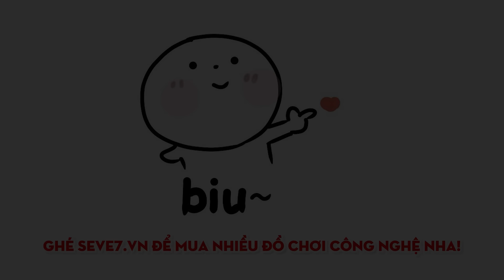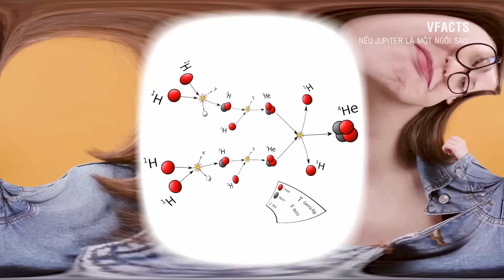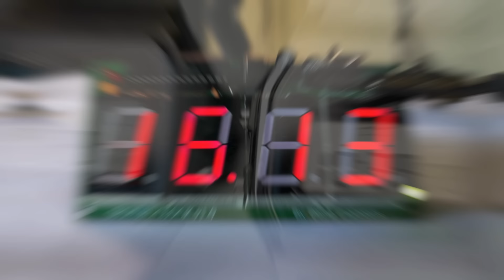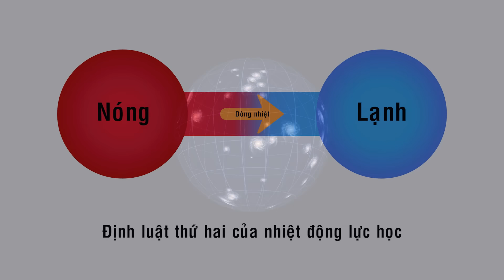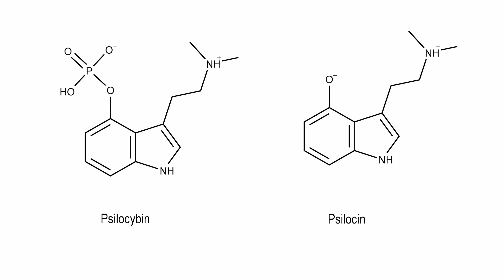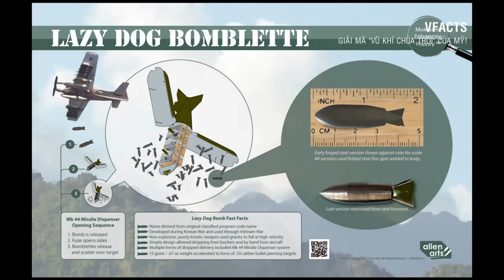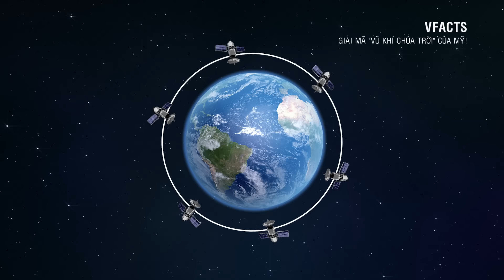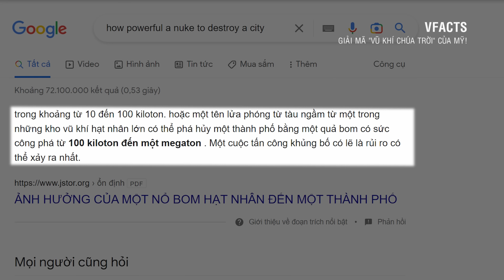#626 Sẽ Thế Nào Nếu Chúng Ta Có Hai Mặt Trời?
Sẽ Thế Nào Nếu Chúng Ta Có Hai Mặt Trời?
ACE mua Tai Nghe OneOdio F2 tại đây để nhận ưu đãi 50K nha:

Điều gì sẽ xảy ra nếu trong quá trình hình thành cách đây hơn 4 tỉ năm, Mộc Tinh vơ vét thêm được 1 chút khối lượng và rồi “đánh lửa” để trở thành một ngôi sao?

Nếu điều đó xảy ra, chúng ta sẽ đón nhận cùng lúc 1 tin vui và 1 tin buồn.
Tin vui đó là Hệ Mặt Trời sẽ có thêm 1 ngôi sao, còn tin buồn, đó là tin này chưa chắc đã vui đâu!!!

Đừng kỳ vọng về một ngôi sao thứ hai chói chang trên bầu trời bởi nhiệt độ bề mặt của Sao Mộc khi này chỉ khoảng 2.000K, khoảng 1.730 độ C.
Nhiệt độ này đủ để nấu chảy sắt thép. Tuy nhiên, Mộc Tinh ở rất xa Trái Đất, khoảng cách từ 588 đến 968 triệu km, khiến cho nhiệt lượng mà Trái Đất nhận được từ ngôi sao thứ hai là gần như không đáng kể.

Dù không thể hâm nóng Trái Đất lên đến mức độ nguy hiểm, Sao Mộc lại có thể gây nguy hại đến Trái Đất theo 1 cách khác. Trường hấp dẫn mới mạnh mẽ hơn sẽ tác động đến hầu hết mọi vật thể trong hệ Mặt Trời. Quỹ đạo của các hành tinh còn lại, thậm chí cả quỹ đạo của Mặt Trời, cũng sẽ bị xô lệch. Sự xô lệch có thể không đủ lớn để đặt các hành tinh vào các quỹ đạo va chạm, hay phóng chúng ra khỏi hệ Mặt Trời, tuy nhiên, lại thừa đủ để ném những viên đá không gian đường kính kilomet về phía Trái Đất.

Số sự kiện tuyệt chúng trong lịch sử Trái Đất sẽ tăng lên theo cấp số nhân.

Những người thực hiện:
Kịch bản: Đạt Nguyễn
Thu âm: Đạt Nguyễn
Biên tập video: Huệ Tây, Thúy Kiều

Nội dung chính:
00:00 Intro
00:33 Sẽ thế nào nếu chúng ta có hai Mặt Trời?
09:03 Thời gian có tồn tại không?
22:26 Giải mã vũ khí chúa trời của Mỹ